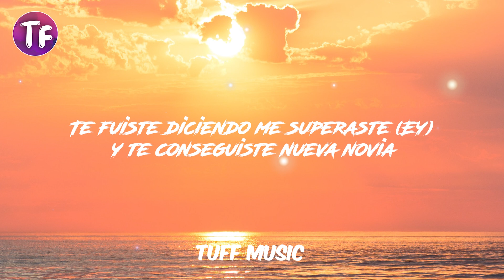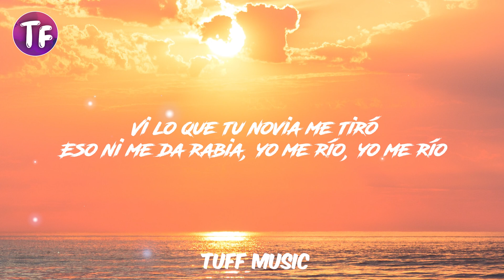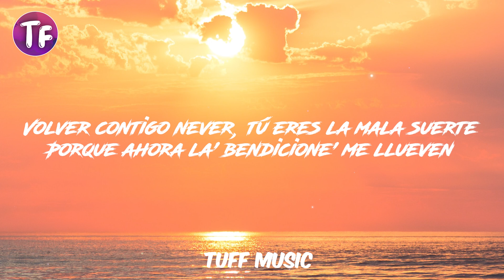KAROL G, Shakira - TQG (Lyrics / Letra)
🎤 Lyrics:

Te fuiste diciendo que me superaste y te conseguiste nueva novia
Lo que ella no sabe es que tú todavía me está' viendo toa' la historia'

Bebé, ¿qué fue? ¿No, pues, que muy traga'ito?
¿Qué haces buscándome el lado, si sabes que yo errores no repito?

Verte con la nueva me dolió

Llenando la cuenta, los show, el parking y pasaporte

'Pérame ahí, que yo soy idiota

Dándole like a la foto mía (papi, foto mía)

Y yo de lejos no veo, bebé
TQM, pero TQG, ja, ja, ja
Barranquilla, Medallo